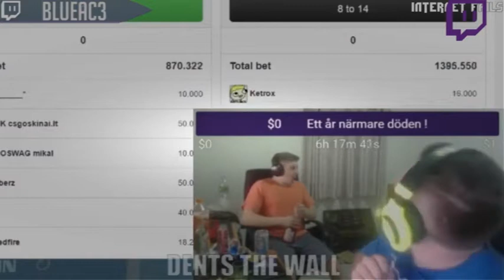ULTIMATE Zucken Fehl Zusammenstellung 2016 #7 - InternetFails | Twitch